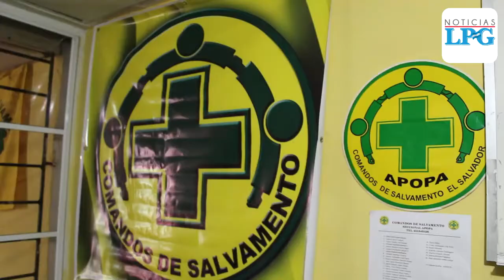Habrá despliegue policial en Apopa durante el desfile del 15 de septiembre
Despliegue policial en apopa durante el desfile del 15 de septiembre